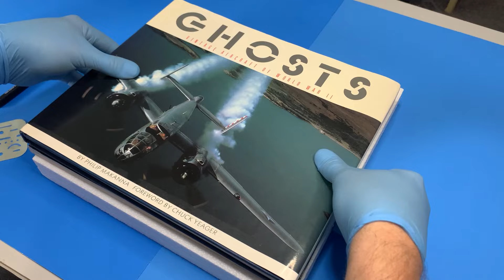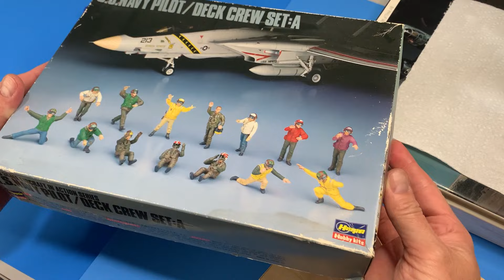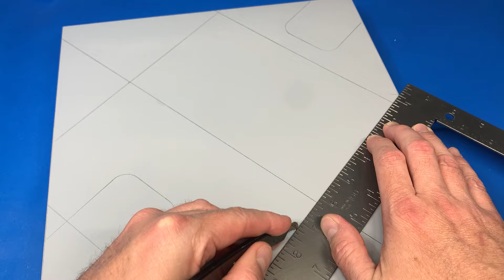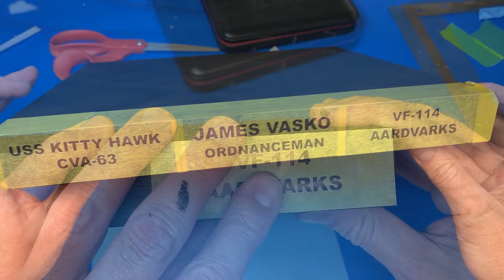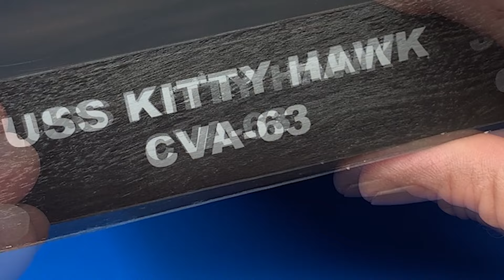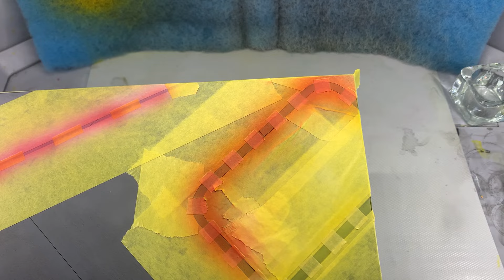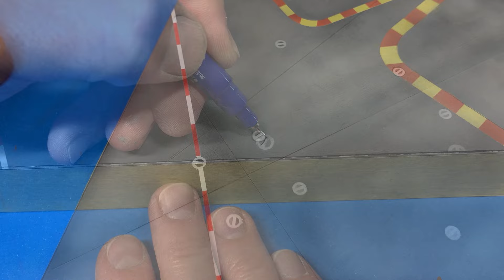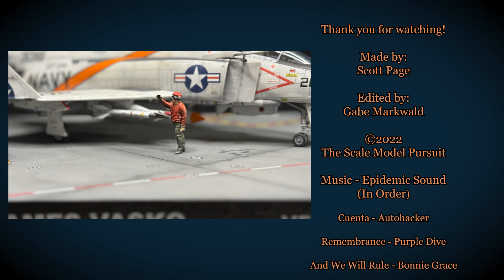Aircraft Carrier Display Base - 1:48 scale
This is a special video.  I created the F4 model and carrier base for my friends Dad, a Vietnam vet who served on the Kitty Hawk as an Ordnanceman.  Enjoy!